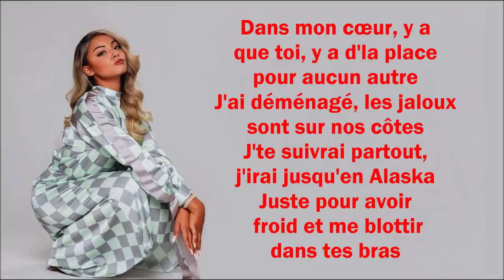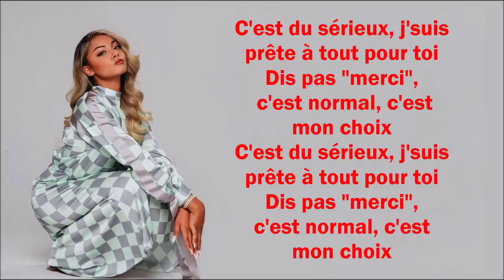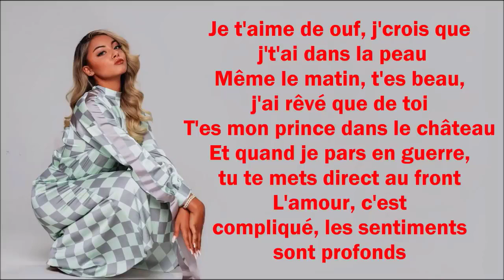Je t'aime de ouf - Wejdene (Paroles/lyrics)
✅Les paroles✅
Eh
Wejdene
Wejdene, Wejdene
Je t'aime de ouf, j'crois que j't'ai dans la peau
Même le matin, t'es beau, j'ai rêvé que de toi
T'es mon prince dans le château
Et quand je pars en guerre, tu te mets direct au front
L'amour, c'est compliqué, les sentiments sont profonds
Dans mon cœur, y a que toi, y a d'la place pour aucun autre
J'ai déménagé, les jaloux sont sur nos côtes
J'te suivrai partout, j'irai jusqu'en Alaska
Juste pour avoir froid et me blottir dans tes bras
C'est du sérieux, j'suis prête à tout pour toi
Dis pas "merci", c'est normal, c'est mon choix
Mon cœur est en détresse, y a que toi qui peut l'calmer
Mais si j'crie "S.O.S", c'est pour qu'tu viennes me soigner
J'ai hâte de notre mariage, nos parents dans le cortège
Tu peux fermer les yeux, quoi qu'il arrive, j'te protège
La-la-la
La-la-la-la
Ahh
● Merci d'avoir vu ma vidéo:
🔔 Si cette musique te fait plaisir, n'hésite pas à liker, t'abonner et partager ce mix sur les réseaux sociaux (Facebook, Reddit, Twitter, etc.) pour que plus de personnes puissent l'écouter ensemble !
Nous sommes une société de développement de musique youtube.